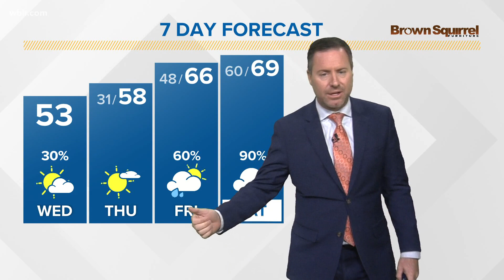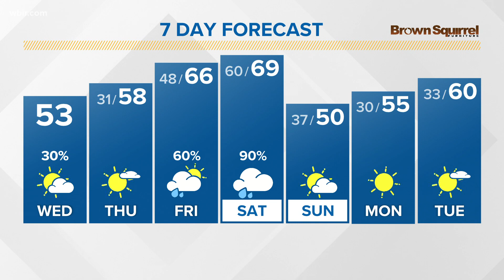A light rain to start an otherwise clear day with highs in the middle 50s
Light precipitation possible early morning, then clearing for the rest of the day. Highs in the lower to middle 50s. Lows in the lower 30s tonight.